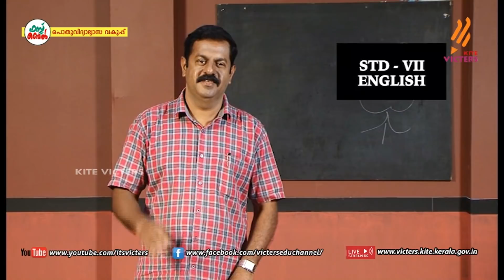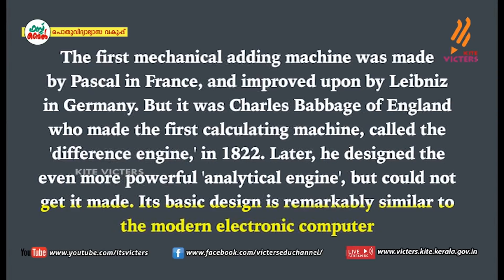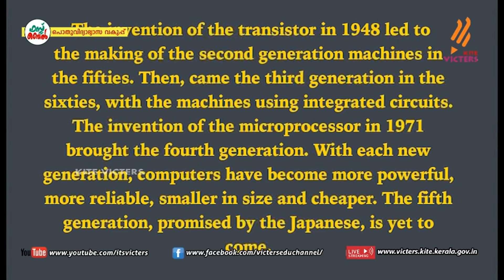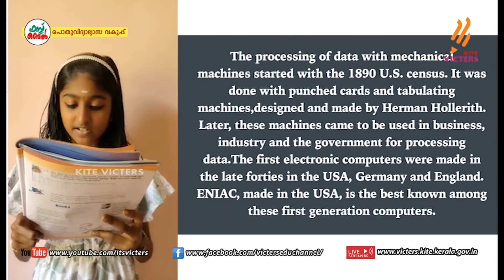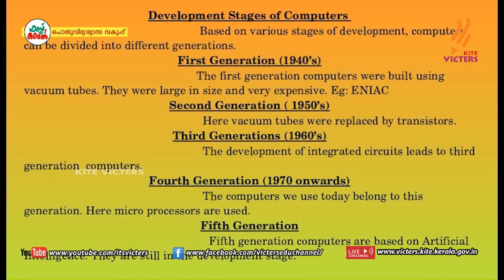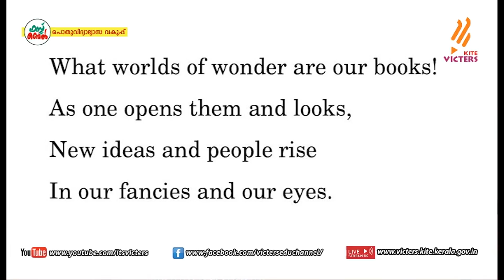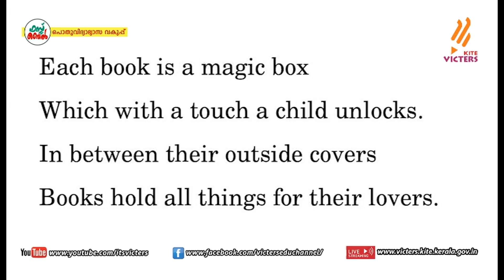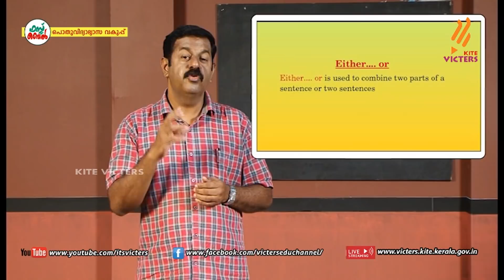KITE VICTERS STD 07 English Class 22 (First Bell-ഫസ്റ്റ് ബെല്‍)